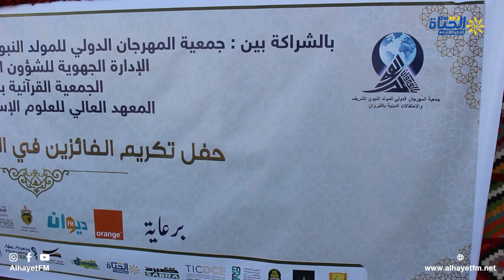حفل تكريم الفائزين في المسابقة الدينية في حفظ و ترتيل و تجويد القرأن الكريم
حفل تكريم الفائزين في المسابقة  الدينية في حفظ و ترتيل  و تجويد القرأن الكريم بباحة مقام أبو زمعة البلوي بالقيروان